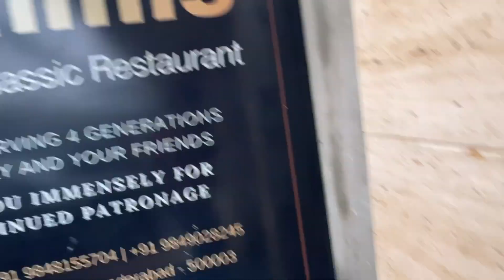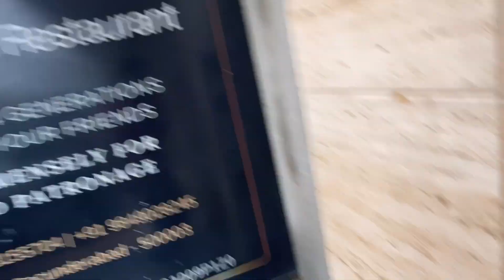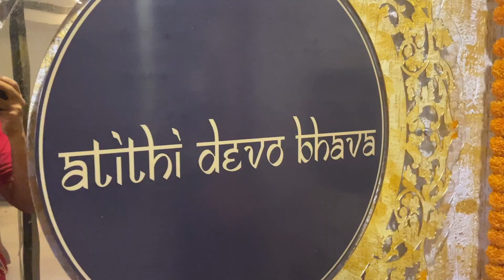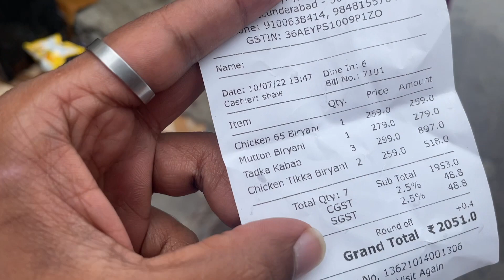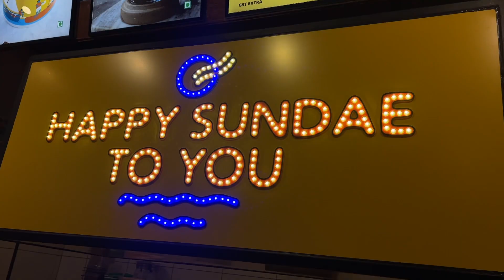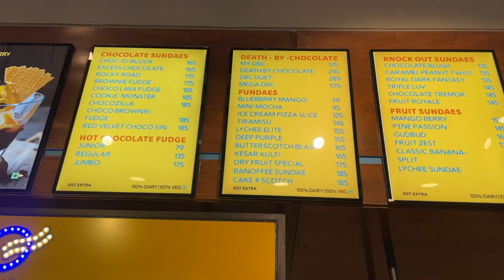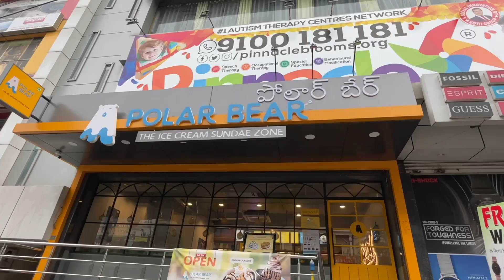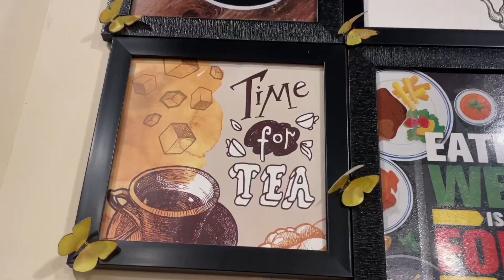on one fine sunday food food food !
this vlog is all about food.